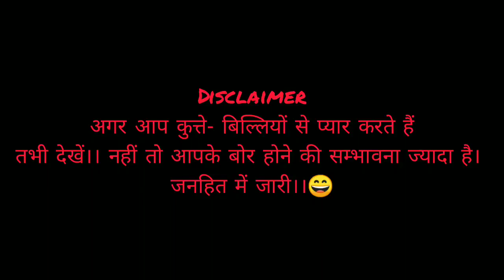Bunu or rkshu ki ldaiii😄😆bunu bhot shaitan ho gya h❤️